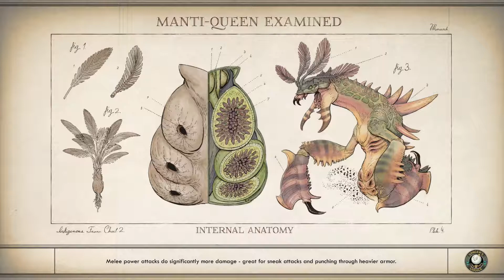The Outer Worlds - [A Little Commentary] Let's Play Part 17 - Stellar Bay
In this episode we meet the people of Stellar Bay!

About the channel: I like to take my time with games and explore as much as I can while still getting into the story of the world. I don't talk over dialogue but will comment in between scenes.